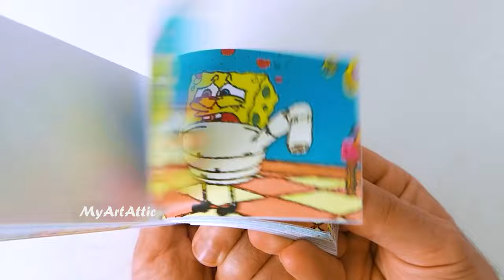SpongeBob Crying - Flipbook Animation / Funny or Sad Story ??!!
SpongeBob SquarePants Flipbook Animation
SpongeBob Crying
Funny or Sad Story ??!! Write in the comments!

SPONGEBOB CHASE SONG (lucid sound.Trap Remix)

SpongeBob SquarePants (also simply referred to as SpongeBob) is an American animated comedy television series created by marine science educator and animator Stephen Hillenburg for Nickelodeon. The series chronicles the adventures of the title character and his aquatic friends in the fictional underwater city of Bikini Bottom. The fifth-longest-running American animated series, its popularity has made it a media franchise. It is the highest rated series to air on Nickelodeon as well as the most profitable property for ViacomCBS Consumer Products, having generated over $13 billion in merchandising revenue as of 2019.